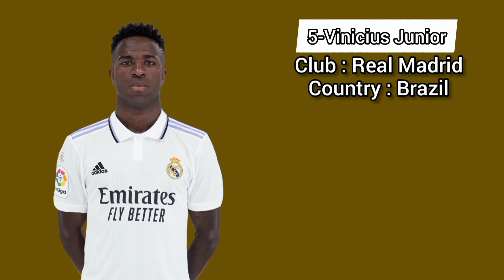Top 10 Ballon d'or 2023 ► Power Rankings Update ● HD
ballon d'or
2023 ballon d'or ranking
2023 ballon d'or winner
2023 ballon d'or
ballondor 2023
kylian mbappe ballon d'or 2023
robert lewandowski ballon d'or 2023
mohamed salah ballon d'or 2023
kevin de bruyne ballon d'or 2023
sadio mané ballon d'or 2023
jamal musiala ballon d'or 2023
vinicius jr ballon d'or 2023
khvicha kvaratskhelia ballon d'or 2023
erling haaland ballon d'or 2023
harry kane ballon d'or 2023
neymar ballon d'or 2023
phil foden ballon d'or 2023
victor osimhen ballon d'or 2023
cody gakpo ballon d'or 2023
jude bellingham ballon d'or 2023
achraf hakimi ballon d'or 2023
luka modric ballon d'or 2023
antoine griezmann ballon d'or 2023
enzo fernandez ballon d'or 2023
julian alvarez ballon d'or 2023
marcus rashford ballon d'or 2023
bukayo saka ballon d'or 2023
Casemiro ballon d'or 2023
martin odegaard ballon d'or 2023
lisandro martínez ballon d'or 2023
lautaro martínez ballon d'or 2023